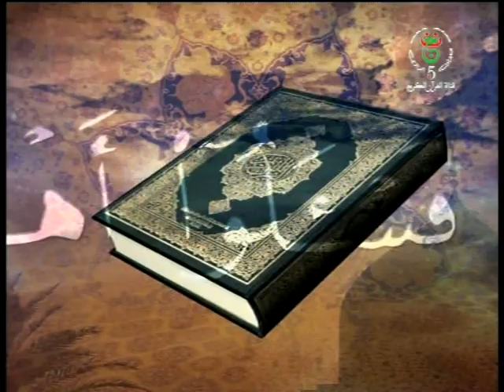هلا سألوا ليوم 06-12-2018